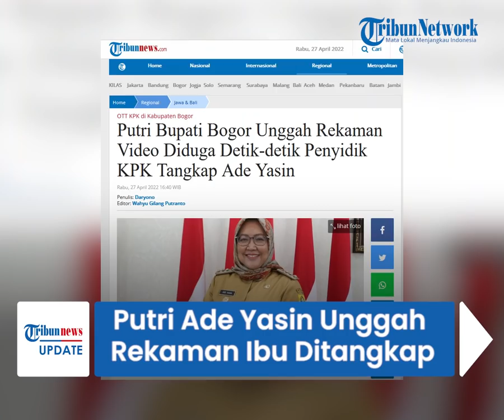Sosok Nadia Hasna, Putri Ade Yasin Bupati Bogor yang Unggah Rekaman Detik-Detik Sang Ibu Ditangkap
TRIBUN-VIDEO.COM - Viral sebuah rekaman video yang diunggah Nadia Hasna putri Ade Yasin Bupati Bogor saat didatangi penyidik KPK.

Dalam video rekaman itu tak tampak situasi nya namun terdengar jelas suara percakapan antara Nadia dengan dua orang yang diduga sebagai penyidik KPK.

===V0===
Dikutip dari Tribunnews.com, terdengar jelas dalam pembicaraan itu, pria diduga penyidik KPK mengatakan bahwa penangkapan Ade Yasin dalam rangka meminta keterangan.

Nada pembicaraan dalam video itu pun tak ada ketegangan bahkan berlangsung tenang dan tidak ada keributan.

Detik-detik penangkapan Ade Yasin di unggah Nadia Hasna di akun @nadiahasna pada Rabu (27/4/2022)

Dalam video itu Nadia menanyakan proses pemerikasaan yang dilakukan KPK terhadap ibunya.

"Gimana prosesnya tadi?" tanya wanita diduga Nadia.

Pria yang diduga Penyidik KPK pun mengatakan bahwa Ade Yasin merupakan orang tertinggi di Kabupaten Bogor sehingga penyidik ingin mengetahui seperti apa terkait proses yang ada kota tersebut.

"Kalau tertangkap tangan atau OTT kami kan diminta, punya waktunya cuma 1x24 jam terkait yang sono, untuk membuktikan yang sudah ditangkap tadi."

"Karena ibu ini selaku pemegang keuangan daerah, penanggungjawab tertinggi, kami ingin mengetahui terkait proses yang ada di sini itu seperti apa," jelas sang pria.

Kemudian Nadia menjelaskan bahwa sang ibu hanya dimintai keterangan oleh penyidik KPK.

Pada akhir stoynya pun Nadia menuliskan jika rekeman tersebut merupakan peristiwa penangkapan Ade Yasin.

Diberitakan sebelumnya, Bupati Bogor Ade Yasin ditangkap KPK pada Rabu (27/4/2022).

Ade Yasin ditangkap bersama pihak dari Badan Pemeriksa Keuangan (BPK) perwakilan Jabar.

"Di antaranya Bupati Kab. Bogor, beberapa pihak dari BPK Perwakilan Jawa Barat dan pihak terkait lainnya," kata Plt Juru Bicara KPK Ali Fikri lewat keterangan tertulis, Rabu (27/4/2022), sebagaimana diberitakan Tribunnews.com.

(Tribun-Video.com/Tribunnews.com)

Artikel ini telah tayang di Tribunnews.com dengan judul Putri Bupati Bogor Unggah Rekaman Video Diduga Detik-detik Penyidik KPK Tangkap Ade Yasin,
Penulis: Daryono
Editor: Wahyu Gilang Putranto